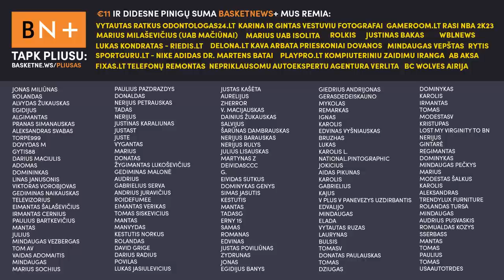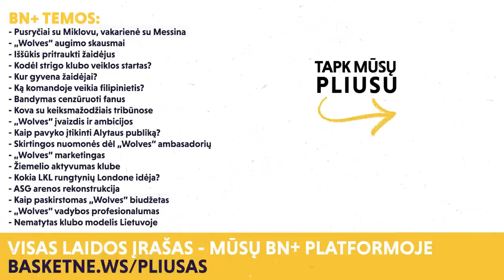Globalūs „Wolves” užmojai ir kaip su ta cenzūra? | Netaktiškai su Rimantu Kaukėnu iškarpa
Laidoje „Netaktiškai” apsilankęs „Wolves” klubo prezidentas Rimantas Kaukėnas komentavo nutekėjusią LKL posėdžio informaciją apie galimus bandymus cenzūruoti sirgalius. Pasikalbėjome ir apie „Wolves” klubo užmojus nuo Filipinų iki Londono.

Tai – tinklalaidės iškarpa, o visą laidą gali matyti „BasketNews.lt” veiklą BN+ sistemoje remiantys žmonės

BN+ temos:
- Pusryčiai su Miklovu, vakarienė su Messina
- „Wolves” augimo skausmai
- Iššūkis pritraukti žaidėjus
- Kodėl strigo klubo veiklos startas?
- Kur gyvena žaidėjai?
- Ką komandoje veikia filipinietis?
- Bandymas cenzūruoti fanus
- Kova su keiksmažodžiais tribūnose
- „Wolves” įvaizdis ir ambicijos
- Kaip pavyko įtikinti Alytaus publiką?
- Skirtingos nuomonės dėl „Wolves” ambasadorių
- „Wolves” marketingas
- Žiemelio aktyvumas klube
- Kokia LKL rungtynių Londone idėja?
- ASG arenos rekonstrukcija
- Kaip paskirstomas „Wolves” biudžetas
- „Wolves” vadybos profesionalumas
- Nematytas klubo modelis Lietuvoje